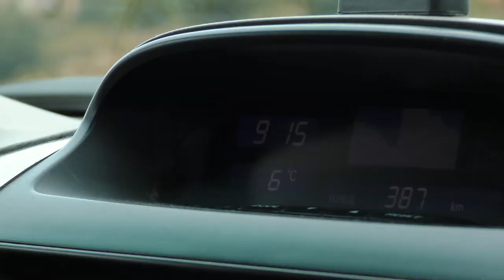Southeastern Ibex hunting Spain, Sierra Nevada ibex hunt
An exciting hunt in Spain with the Spanish hunting agency JJ GÓMEZ CAZA, hunting a Sierra Nevada Ibex or Southeastern Ibex. Discover a great hunt. Hunting in Spain. The Southeastern Ibex Hunt in Spain is a hunt that takes place in a beautiful setting, totally wild, in which hunters from all over the world enjoy the Spanish Ibex hunt.

Specialists in hunting ibex in Spain.